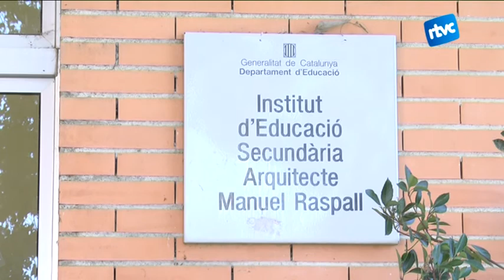Lina Biarnés, la nota més alta en Selectivitat a Cardedeu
La Lina Biarnés ha estat la nota més alta en Selectivitat, estudia al Raspall i encara no té clar el que vol estudiar.